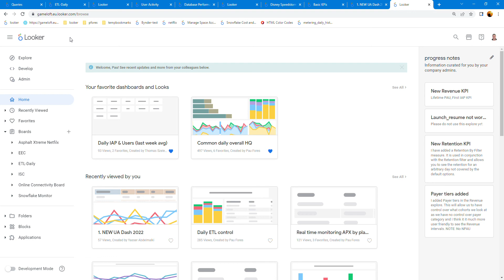Looker UI search box performance 2022-06-23